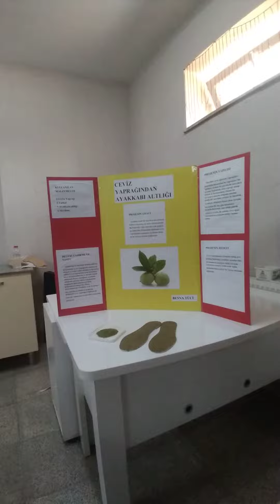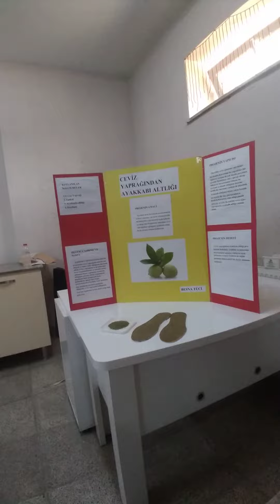Besna Tuci-Ceviz yaprağından ayakkabı altlığı